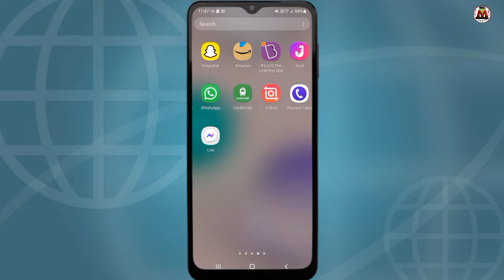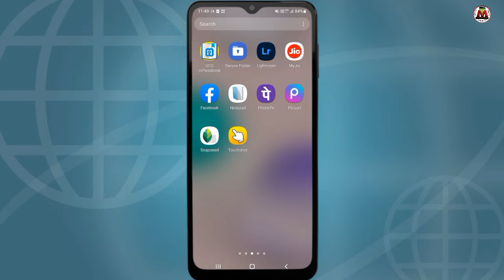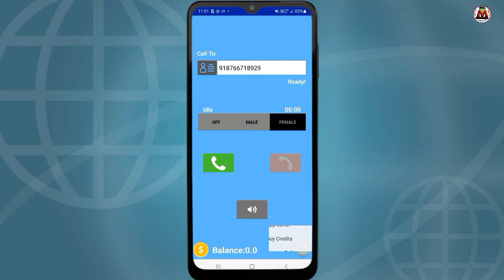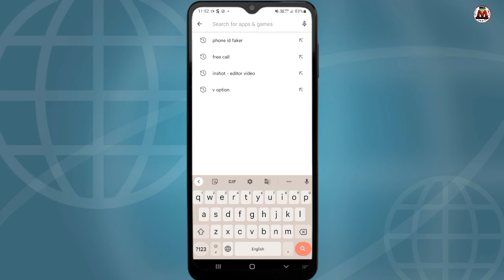মেয়ের কন্ঠে ফোনে কথা বলার অ্যাপস Voice Changer Apps During Call Male to Female | Bangla tech modhu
How to Change Your Calling Voice During Call Male to Female Best Voice Changer Apps For Android Bangla Tutorial Tech Modhu YouTube channel